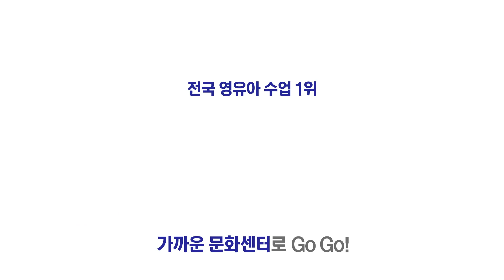트니트니 광고 6탄 - 선생님 비교 편 (15초)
트니트니 15" spot - 선생님 비교 편

교구 하나를 챙겨도
누군가는
가방하나

트니트니는
한 트럭!

업계 전문강사 수 1위
매주 새롭게 개발되는 교구와
체계적이고 전문적인
트니트니 선생님으로 재미가 2배!

누구보다 열정적인
선생님을 만나고 싶다면
트니트니해주세요

전국 영유아 수업 1위
트니트니

가까운 문화센터로 Go Go!

★ 트니트니 인스타 리그램 EVENT ★

"트니트니가 간절하게 생각나는 순간!
우리 아이 이럴 때! 트니트니 해주세요!"

매일매일 공개되는 6편의 트니트니 광고 영상을 리그램 해주신 분들께 선물을 드립니다.

10명 - 트니트니 수강권 (2019 여름학기 등록 가능)
5명 - 베니 수건